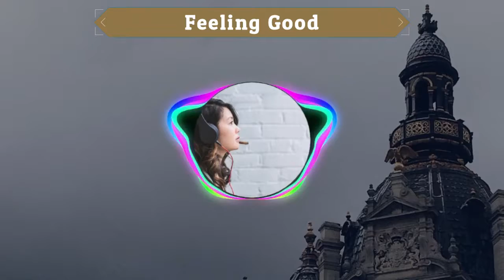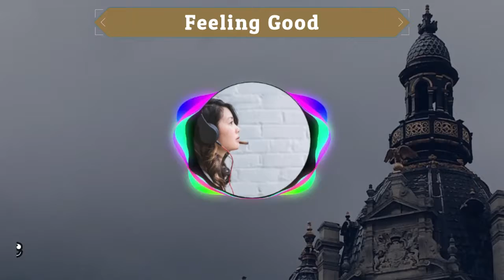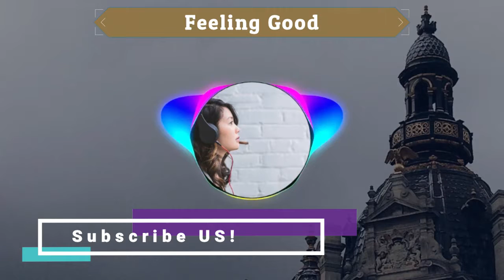Feeling Good - No Copyright Soundtrack - Background Music - Bright Genre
See ya!